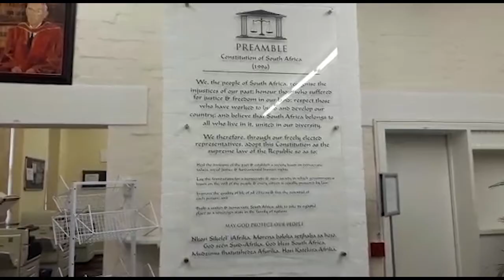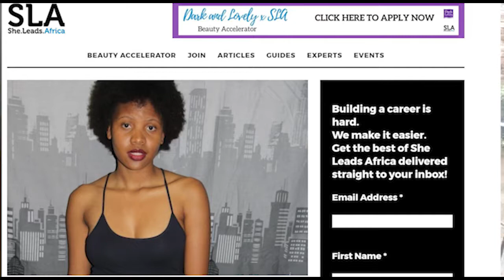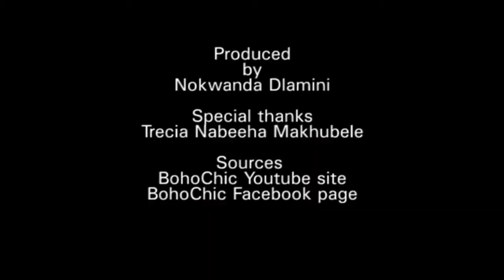Trecia Makhubele - mover and multi-tasker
Trecia Makhubele is a first year LLB student and the co-founder of Boho-Chic a student run business that designs and sells crochet tops promoting the bohemian lifestyle.
Born in rural Mpumalanga in Bushbuckridge, Trecia is a graduate from the Oprah Winfrey Leadership Academy for Girls. In 2016, she got her degree in Politics and international studies and is now completing a law degree at Rhodes University. Trecia is passionate about entrepreneurship and believes that it is the ordinary South Africans that will be able to create jobs in SA.